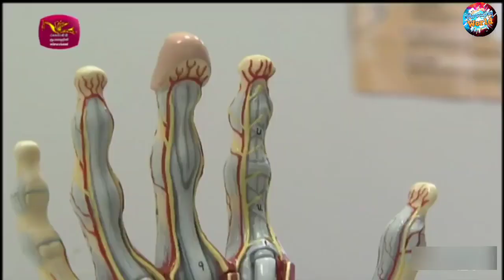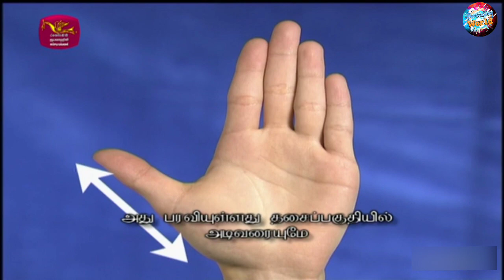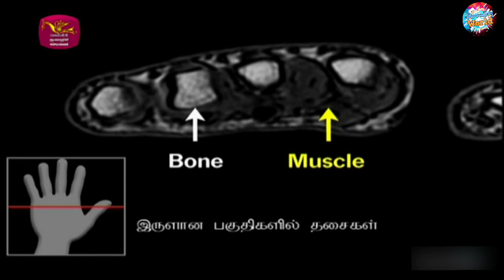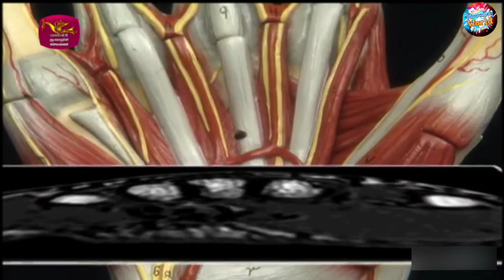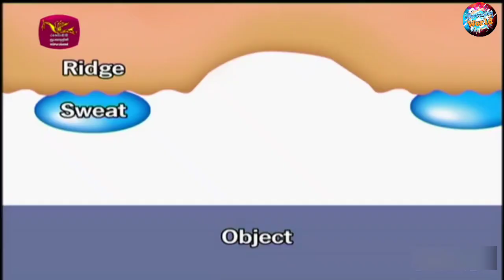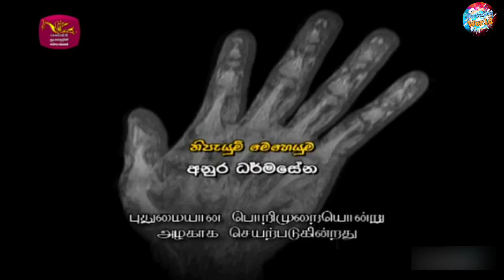මානව හස්තය | The Human Hand | NHK වාර්තා වැඩසටහන් | NHK Documentary